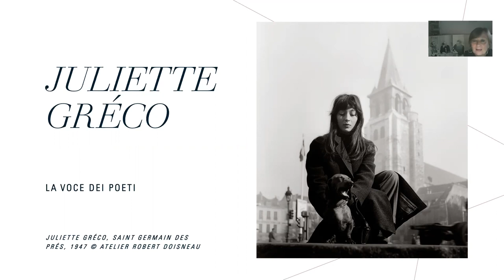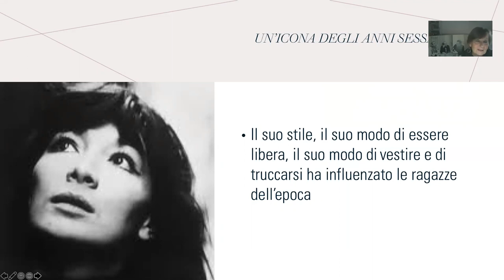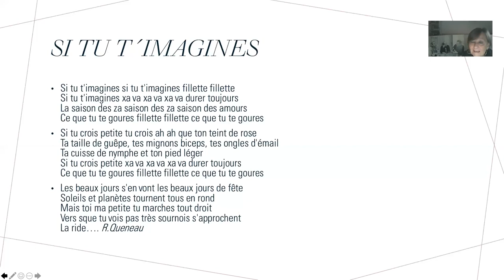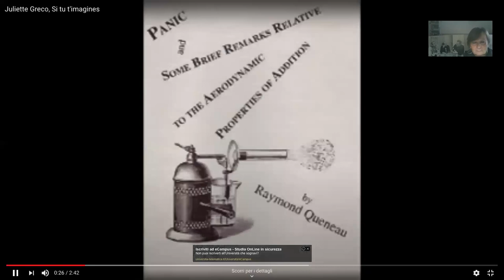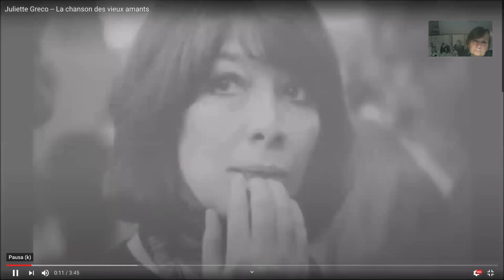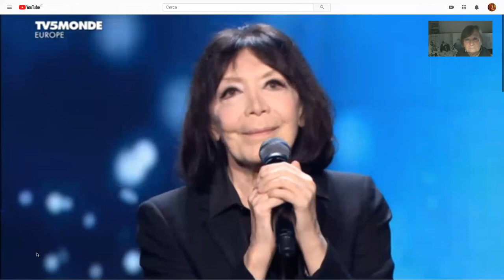"Juliette Gréco, la voce dei poeti" con Fabrizia Parini, direttore della Civica Altiero Spinelli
Dall’11 al 15 novembre, torna Bookcity Milano, la grande festa partecipata dei libri, degli autori, dei lettori e dell'editoria: quest’anno a causa della pandemia gli incontri con gli autori, i reading, le conferenze si terranno a ‘distanza’.

La Civica Altiero Spinelli partecipa all’evento e all’interno del palinsesto Bookcity Università propone, per i temi Narrativa e Poesia e Storia e Attualità, l’appuntamento Juliette Gréco, la voce dei poeti con il direttore Fabrizia Parini.

L’incontro vuole essere un omaggio a Juliette Gréco, voce dell’esistenzialismo francese: se ne ripercorrerà la vita attraverso le canzoni scritte da poeti e filosofi perché lei le interpretasse.

Giovedì 12 novembre 2020 alle 18.00, in diretta su